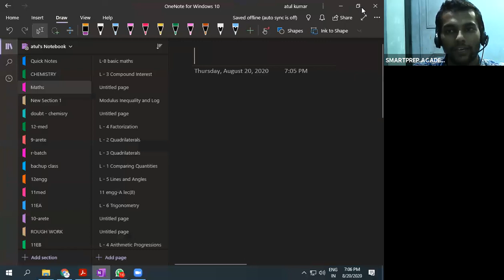Lecture 2 | Quadratic Equations | Solutions of Equations Reducible To Quadratic Form | Class 10